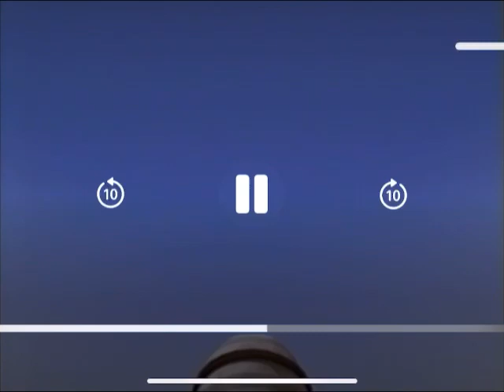VeggieTales Dave and the Giant Pickle 🥒 Part 7